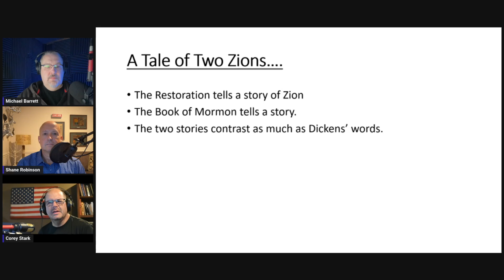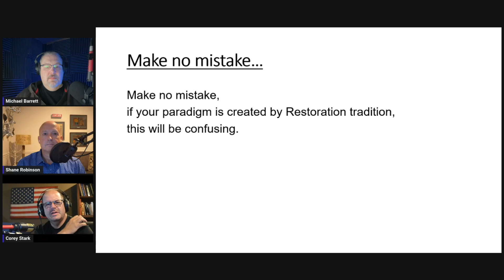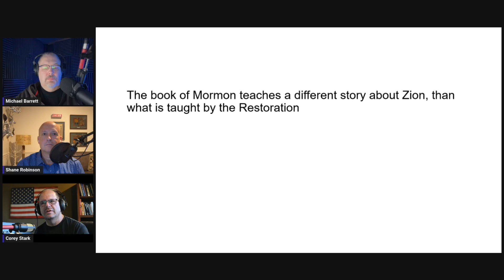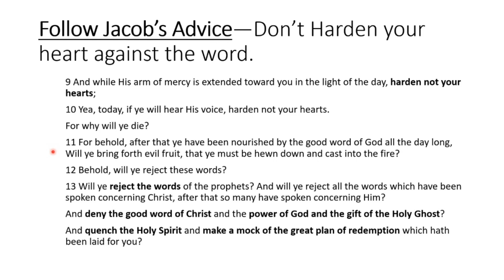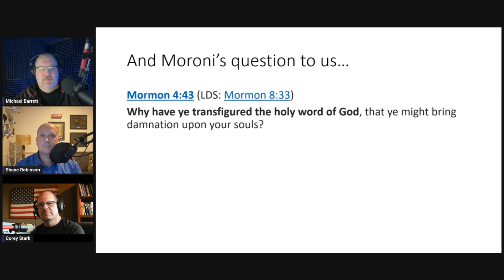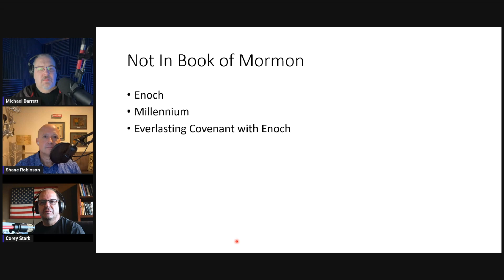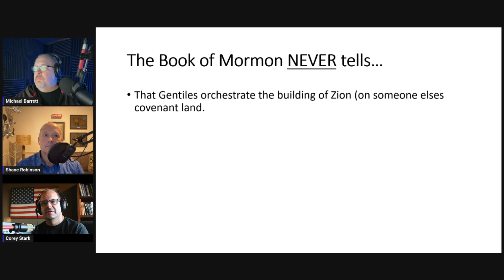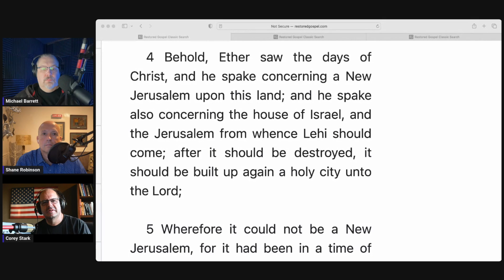A Tale of Two Zions - P1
We begin a new series on the story of Zion, a New Jerusalem, found in the Book of Mormon.   We compare this to the tale of Zion in the restoration church, founded by Joseph Smith.  Many traditions and teachings have come forth since 1830 about Zion. But are they correct?  Do they agree with the story and prophecies in the Book of Mormon ?  Join us as we explore "a tale of two Zions."